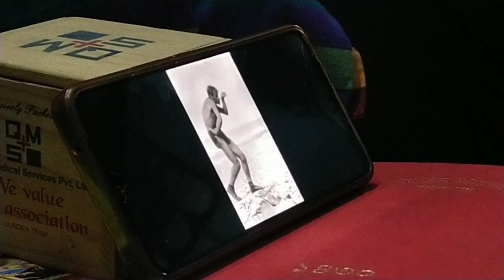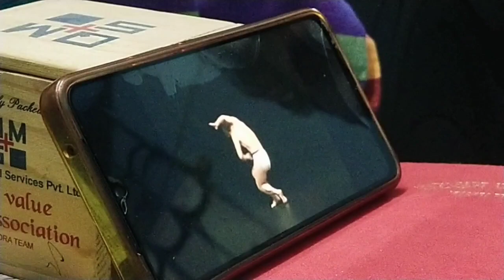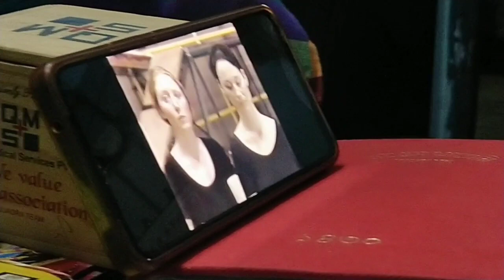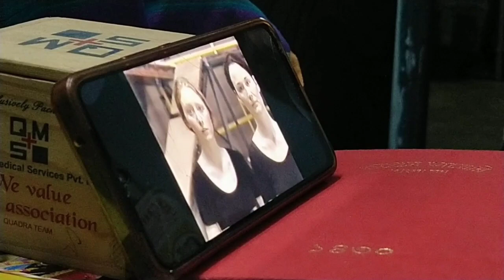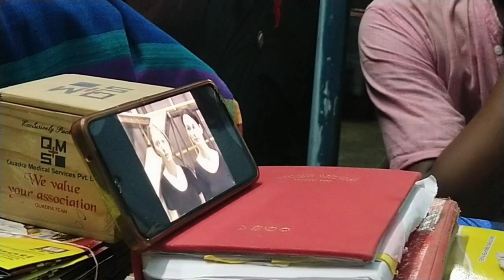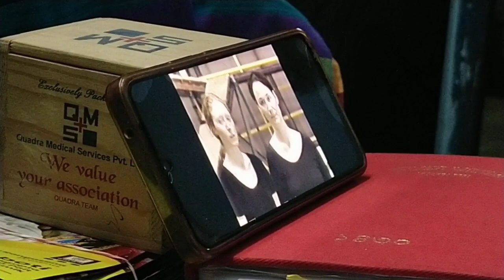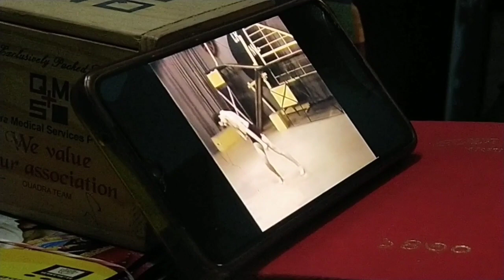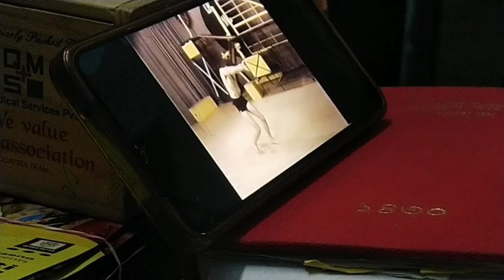Weekly Theatre Class on Biomechanism by Deep Bhowmik organised by Naihati Rangasena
28 June, 2023 at 7:00 pm (IST) / 7:30 pm (Bangladesh) on YouTube
Trainer : Mr. Deep Bhowmik, Theatre Actor Director, Naihati, WB
Coordinator : Mr. Deep Bhowmik, Actor & Director, General Secretary of Naihati Rangasena

Technical help : Mr. Dibyendu Bhadra